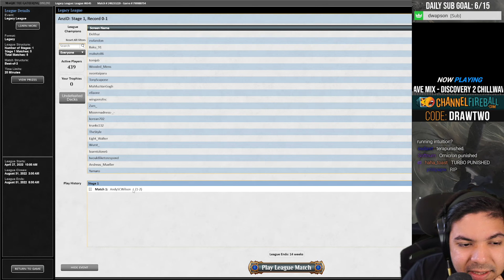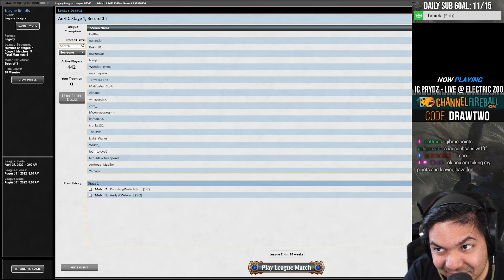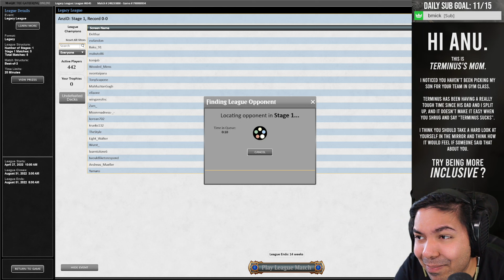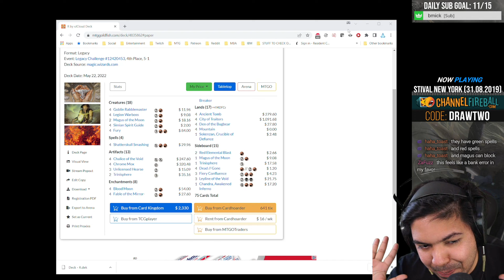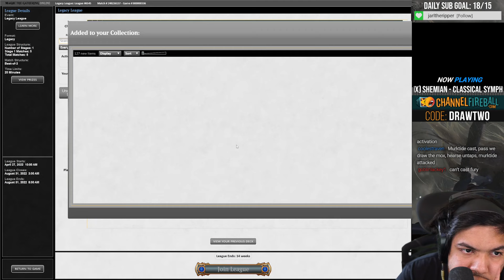BEEP BEEP! UNLICENSED HEARSE IS OVERPERFORMING!!! | SNC Legacy | MTGO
Match Timestamps:
0:00 Deck Tech
55:22 Round 1
1:22:07 Round 2
1:41:17 Round 3
2:05:18 Round 4
2:21:02 Round 5
2:53:12 Round 6